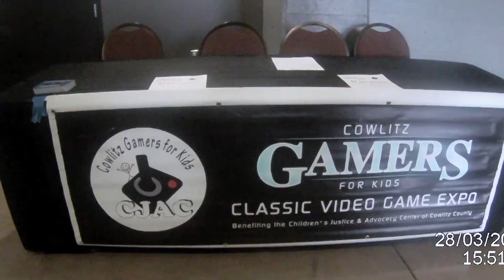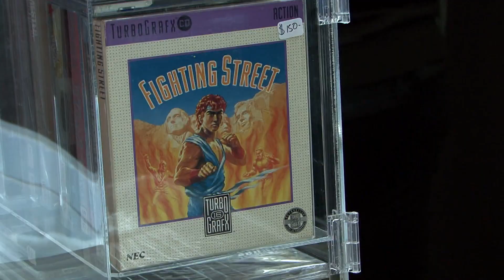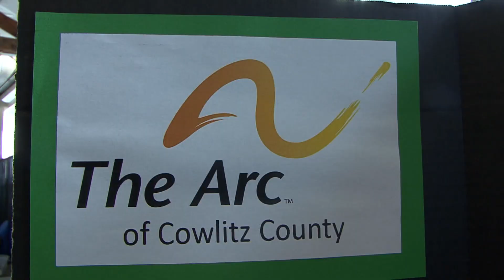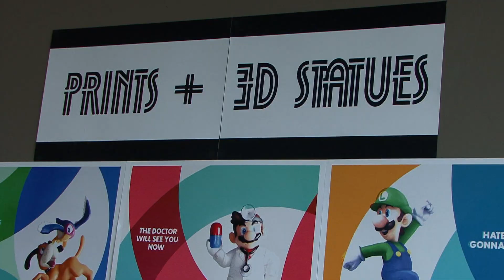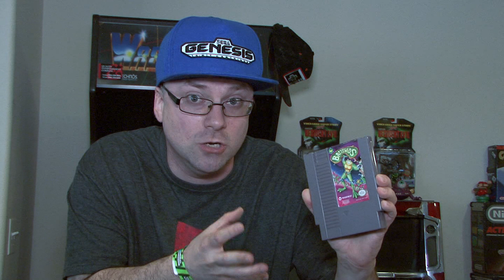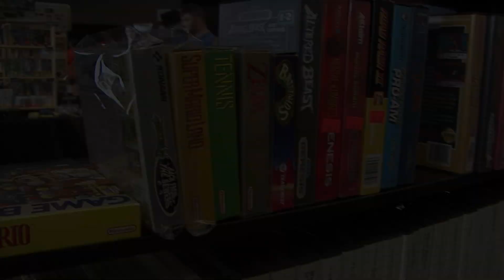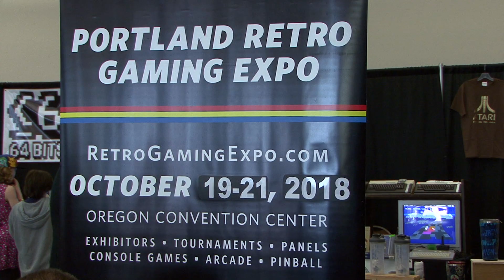So Wrong's Retro Collecting: Cowlitz Gamers For Kids 2018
The 9th year of Cowltiz Gamers For Kids took place on March 31st, 2018. View the coverage and the discussion of the event. Plus take a peak at the pick ups from the expo here on So Wrong's Retro Collecting.